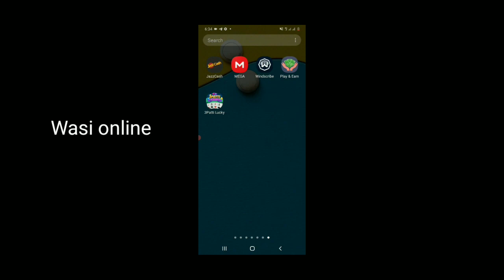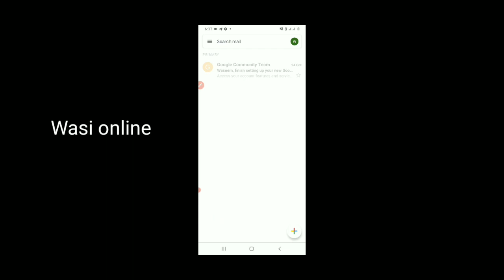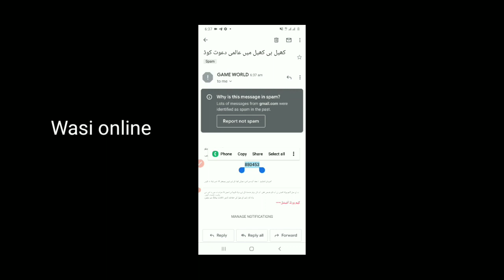teenpatti account kaisy banye | how to earn on teenpatti blue| teenpattipak